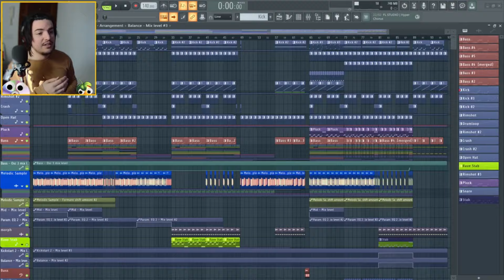Meduza Colabora con OneRepublic, Calvin Harris & Miley Cyrus, deadmau5 tributo i_o - NOTICIAS EDM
¡Únete a mis clases de producción, mixing y marketing aquí!

Conviértete en miembro de este canal para disfrutar de ventajas como mi servidor exclusivo, acceso a pasados livestreams, vídeos especiales, feedback y menciones en mis vídeos más grandes del mes aquí ►

00:00 Meduza & OneRepublic collab UEFA 2024
02:52 deadmau5 & i_o
04:09 Alison Wonderland PLUR
04:46 No Podrás Grabar Este Tour
05:58 Interstella 5555 4K
06:51 Sofi Tukker BREAD
08:20 Zedd Album Z3 & Calvin Harris & Miley Cyrus Collab
09:30 B2B CDC & REHLOK y Nuevo EP